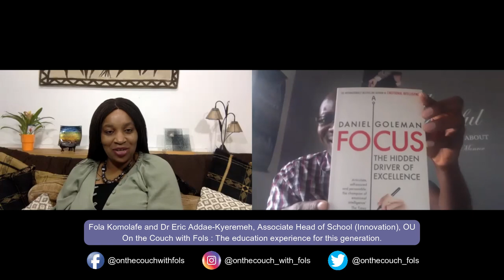Eric Addae Kyeremeh On the Couch with Fols : The Education Experience for this generation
On The Couch with Fols is an opportunity to thrive through open, honest and intimate conversations with one another and ourselves in an ambience that is warm, compassionate, friendly and non judgemental talking about those questions, secret things and hidden thoughts on our hearts and minds.

Fola Komolafe is an influencer and business coach with over 30 years business and finance senior leadership experience in the private, public and not for profit sector. An experienced Non Executive Director, she is well known for her passion for people and what makes them whole. She enjoys seeing people of all ages thrive, flourish and fulfilled in every area of life, particularly empowering them to rise and achieve their fullest potential.

Dr Eric Addae-Kyeremeh is an Associate Head of School (Innovation): Education, Childhood, Youth and Sport, Faculty of Well-being, Education and Language Studies, The Open University. An experienced educational leader with a demonstrated history of working in Further and Higher Education sectors.

In this series titled The Education Experience, On The Couch with Fols is bringing the views of young people, educators and professionals together to address the challenging question about a fair playing field for this generation especially those from the black and minority communities.

Our overriding aim On The Couch with Fols is to have meaningful conversations that will lead to sustainable change. So listen and be involved in the change knowing that Conversations Create Change!

Thank you also for watching and sharing this video.

You can follow us and watch the full conversation on Facebook